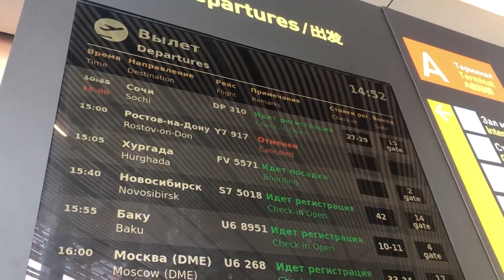Начало военной спецоперации на Донбассе повлияло на работу 12 аэропортов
Как и вернуться домой – из Сочи, Краснодара и других городов. 12 аэропортов страны временно приостановили свою работу. Причина – начало специальной военной операции в Донбассе. На этом фоне в Екатеринбурге многие не только побежали сдавать билеты, но и снимать деньги в банкоматах. Как не поддаваться панике, выясняли мои коллеги.

Телекомпания является обязательным общедоступным каналом Свердловской области.
Вещание осуществляется в режиме 24/7 с охватом 100 % территории Свердловской области.
Наши люди:
Елена Шевелева, Любовь Букреева, Александр Кузнецов, Ирина Щекатурова, Евгений Енин, Ксения Телешова, Дарья Степанова, Александр Кесель, Галина Левина, Артур Дальмурзаев